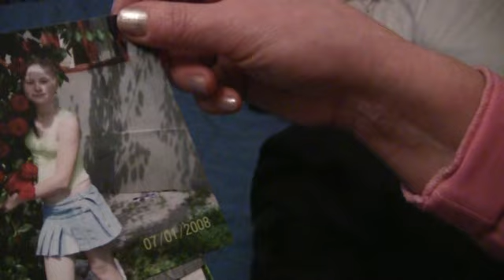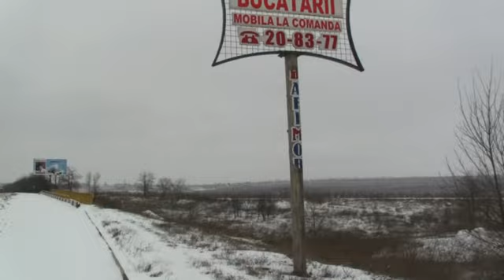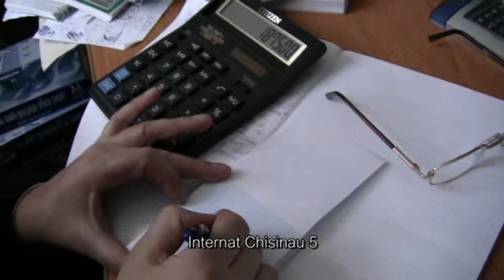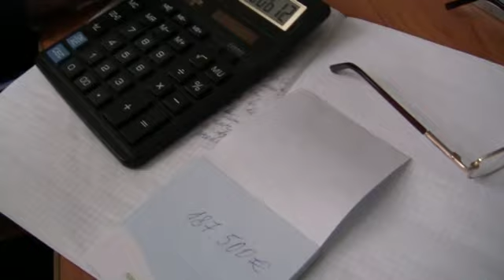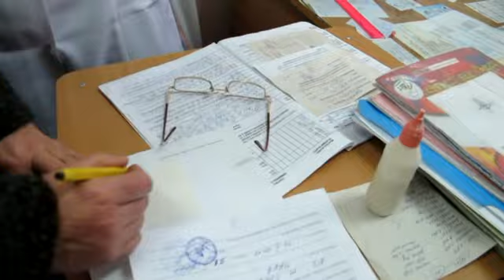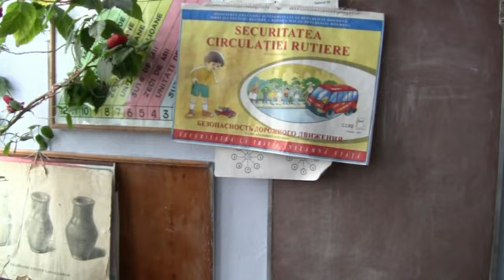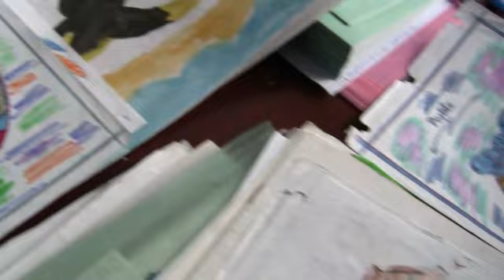In Moldavia i bimbi "orfani" delle madri badanti in Italia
In Moldavia diecimila bambini vivono negli istituti per l'infanzia: meno del 10% hanno perso il padre o la madre, gli altri sono orfani di genitori vivi. Sono i figli degli immigrati espatriati in cerca di fortuna e arrivati in Italia per lavorare come badanti o muratori.

Reportage di Niccolò Zancan